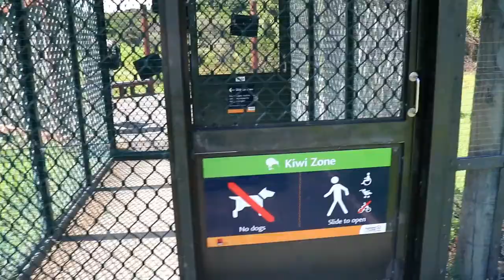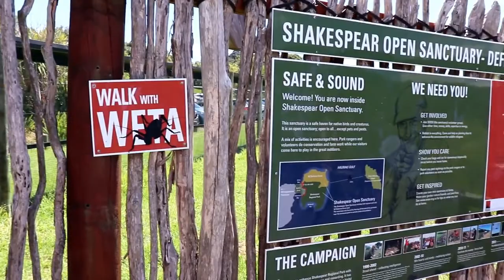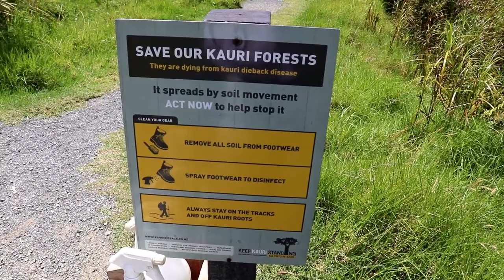CONHECENDO A REGIÃO DE AUCKLAND - SHAKESPEAR REGIONAL PARK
Quer ajuda com o seu intercâmbio?

O dia estava muito lindo depois de chover a =o final de semana inteiro e decidimos conhecer o parque Shakespear Regional Park que fica mais ou menos 1 hora da nossa casa. Não sabíamos que tinha uma prainha no parque e é um praia bem bonita para passar o dia e fazer piquenique.

Também tem algumas trilhas, o que adoramos para ver e sentir um pouco a natureza e relaxar.

Deixem seu comentário aqui embaixo porque é uma forma de eu conhecer vocês também
 ♥ FIQUE MAIS PERTINHO DE MIM